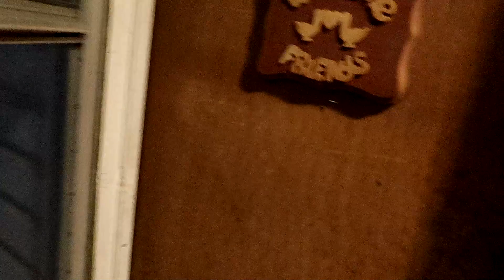Well, Out with it then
Well remember when I said I didn't want to Jinx myself...well today I decide to let the beans slip